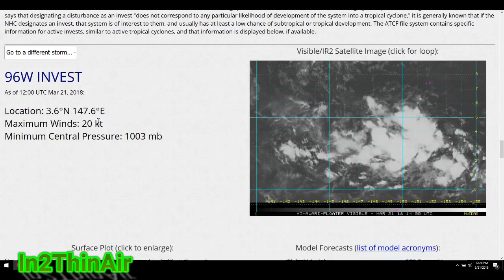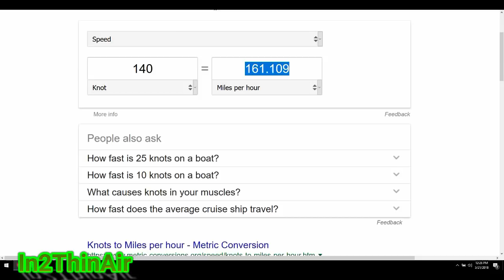MAJOR CYCLONE & TYPHOON OUTBREAK Cyclone MARCUS CAT 5 Australia Indian Ocean and Pacific Ocean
Major cyclone outbreak in the Indian and pacific oceans, 6 in total including a Typhoon heading to EastChinaSea then
Australia needs to be on alert as 2 of these will possibly impact GulfOf Carpentaria then reform on the West end of Australia. Only time will tell but none the less very significant conditions currently in the Cyclone and Typhoon season!

*2018 ATLANTIC HURRICANE NAMES* (No 'Q' 'U' 'X' 'Y' or 'Z')